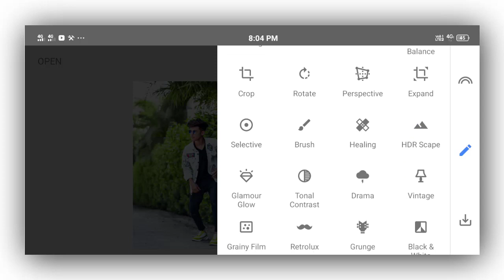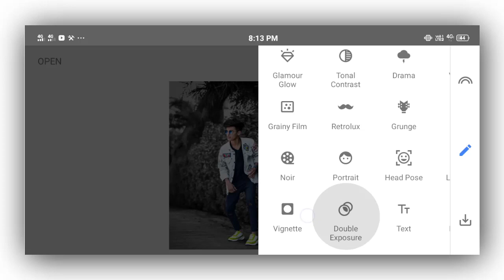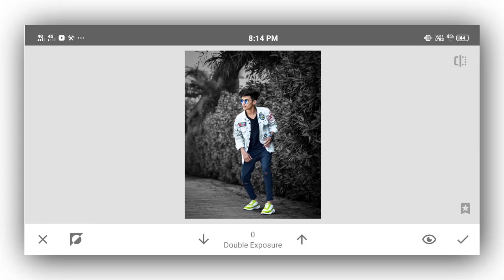Snapseed Simple Photo Editing Trick|Snapseed Photo Editing Tamil|Tech 7S